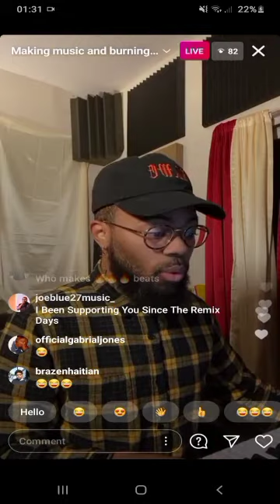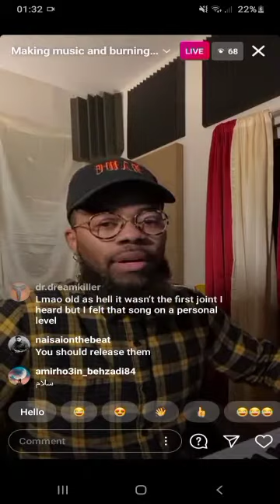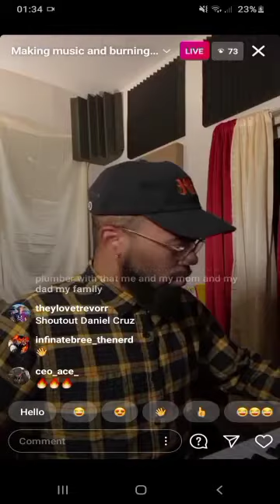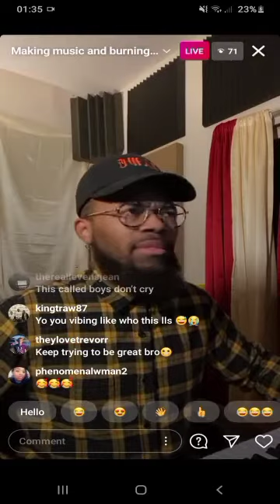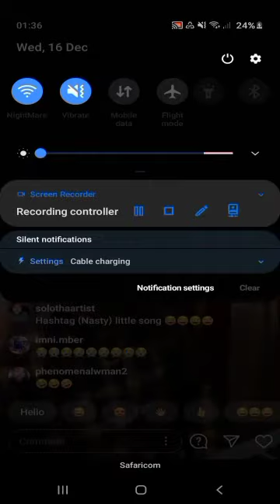DEVVON TERRELL PLAYING SOME OF HIS UNRELEASED SONGS ON IG LIVE